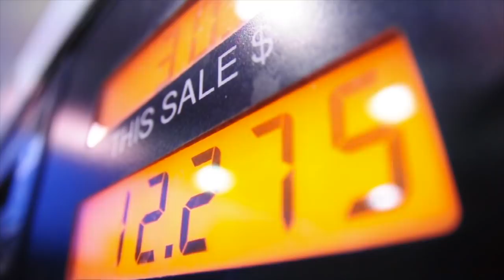Earth Day 2020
Unify Livestream and Global Meditation.